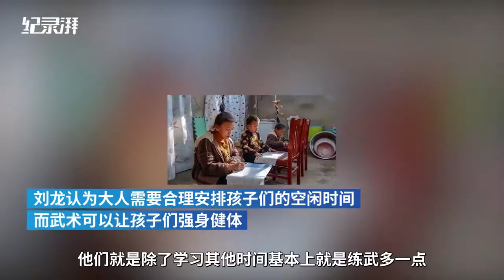Father in China trains two daughters and a son in martial arts every day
Dangal! In Liuzhuang Village in Xuzhou, Jiangsu, a young father trains his two daughters and a son to practice martialarts every day. This wushu-enthusiast wants to strengthen their body and mind, though he doesn’t mind his children finding other passions in the future.